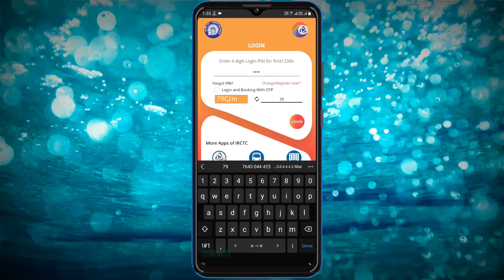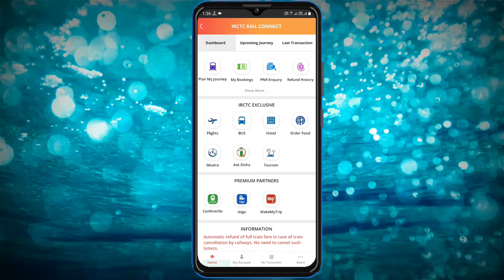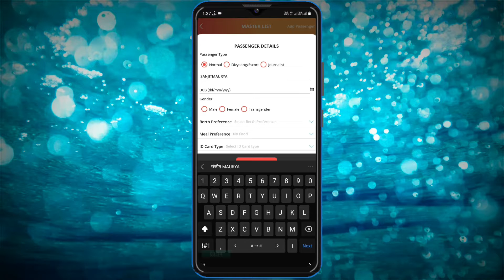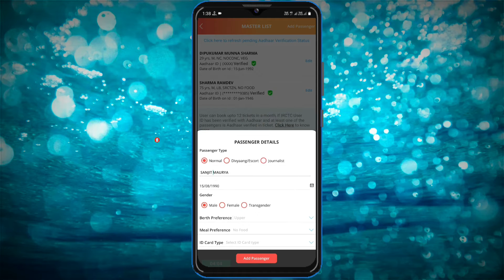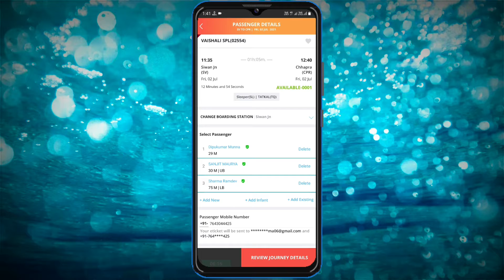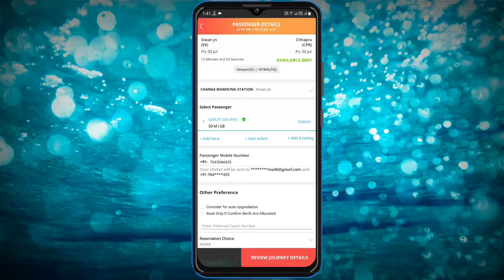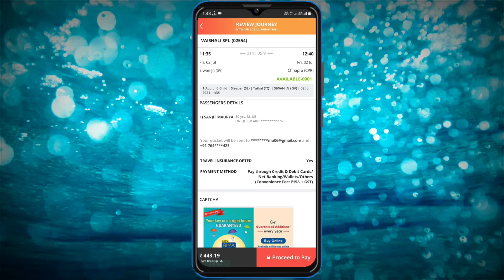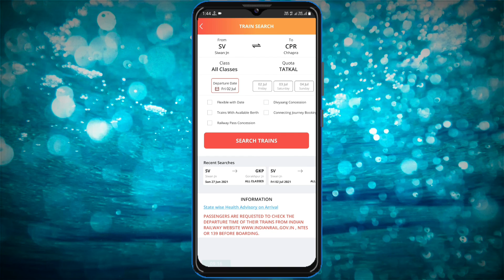IRCTC Conform tatka ticket बुकिंग ट्रिक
IRCTC TATKA TICKET बुकिंग ट्रिक 2021
train ticket के संबंध में कोई भी व्यक्ति किसी भी प्रकार का कोई भी questions पूछ सकते हैं और हम पूरी कोशिश करेगें आप सभी के समस्याओं का पूरी तरह से हल करने की आग आपको video में किसी प्रकार की गलती दिखाई देता है तो comment कर के जरूर बताये और आपनी प्रतिक्रिया आने comment से दे thanku 🤗🤗🤗🤗
Visit for more information in this site
Indian Railway
All this information has been taken from Indian Railway website.
The world's largest rail system Indian Railway launches another new facility today, giving the traveler a lot of benefits.
waiting ticket full information video